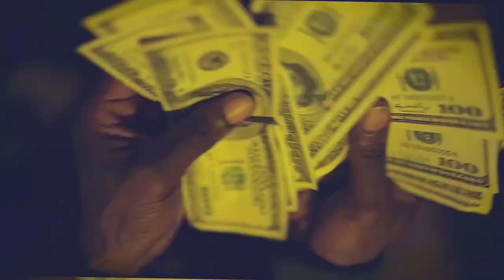QUICK G DA DON - SO DISRESPECTFUL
IGM Villamob Quick G Da Don